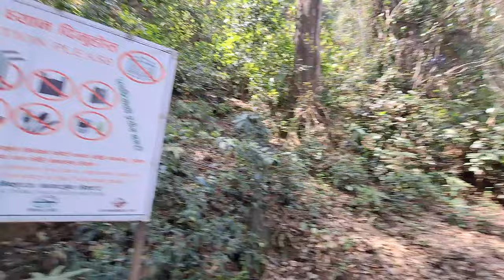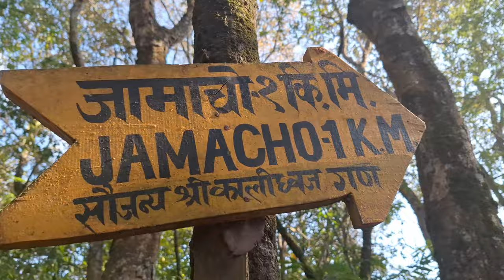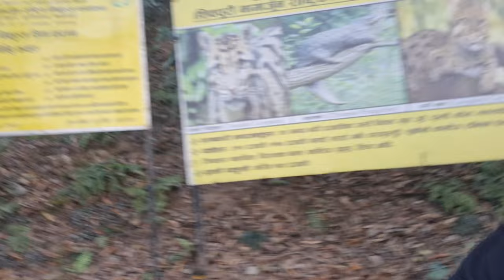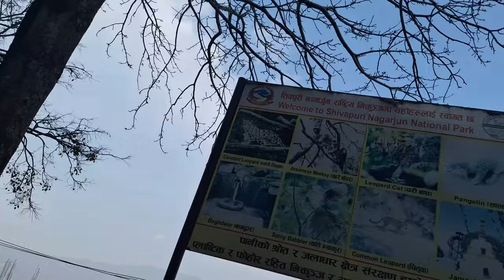JAMACHO GUMBA HIKE | NAGARJUN | SHIVAPURI NATIONAL PARK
JAMACHO GUMBA HIKE | NAGARJUN | SHIVAPURI NATIONAL PARK | Nishan Sunar
rJ3W6gMhikin g near kathmandujamac ho gumba hikingjamacho gumba locationjamacho vloghiking near kathmandu